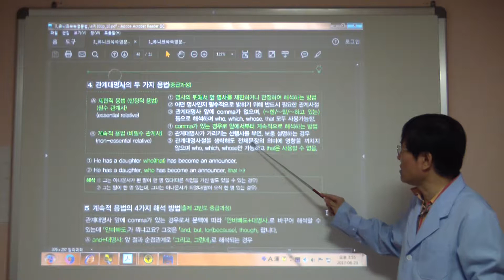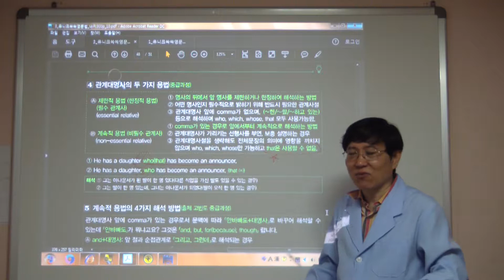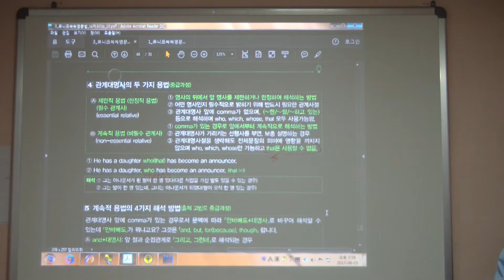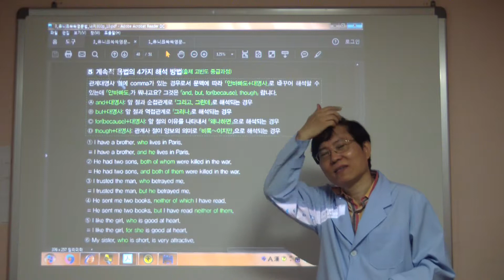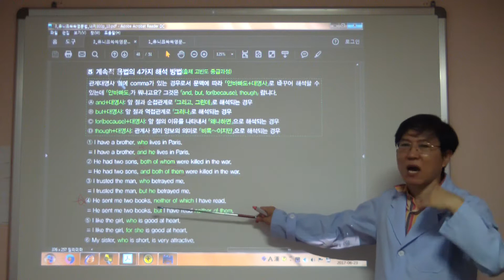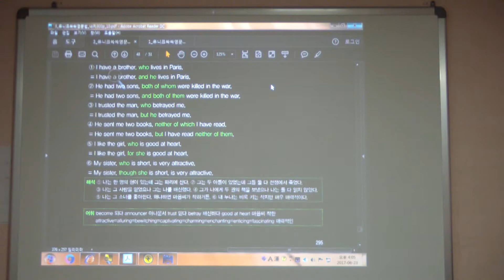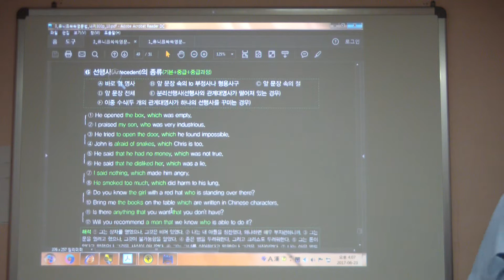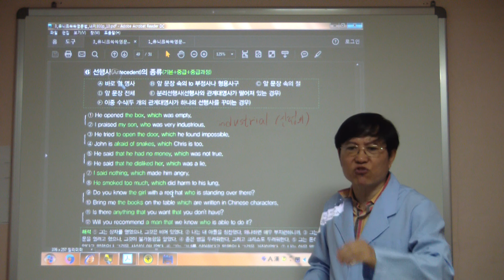004 유니크 쏙쏙 영문법 295쪽 관계대명사